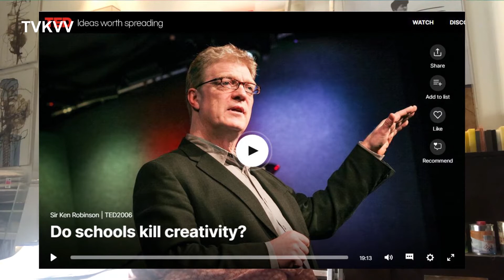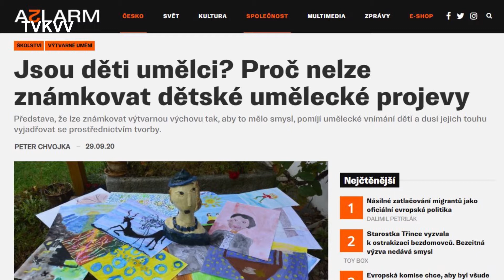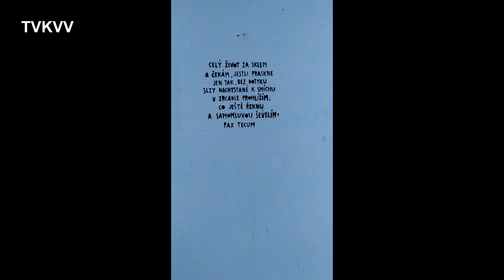TVKVV - sobota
Katedra výtvarné výchovy PdF MU v Brně vysílá každý večer 2. – 8. listopadu 30-ti minutové pásmo videopořadů vyrobených speciálně pro Brno Art Week.

FAAQ - Frequently Asked Art Questions 00:16
Téma: Proč jsem dostala z výtvarky dvojku a Tereza jedničku, kdy jsem se snažila stejně jako ona? / Hodnocení ve výtvarné výchově.
Studentky učitelství pro základní školy kladou otázky: Na co jsem se bála zeptat své učitelky výtvarné výchovy a učitelé z řad pedagogů a doktorandů Katedry výtvarné výchovy PdF MU na ně odpovídají.

 (redakce: Marta Kovářová, Tereza Sikorová, Jana Ovčáčková)

DOMÁCÍ VERNISÁŽ 16:24
Nemůžete své právě dokončené dílo prezentovat v galerii? Uspořádejte domácí vernisáž!
Studenti předmětu Prostorové tvorby Matěje Smetany odhalují vlastní díla u sebe doma. Nebude chybět ani úvodní slovo, hudba a občerstvení!

Vystavující: Natália Petrášová
Vystavující: Lenka Trčková

 (redakce: Matěj Smetana, Marta Kovářová)

INSPIRÁTOR 19:04
Jak rozvíjet kreativitu a zprostředkovávat výtvarné umění svým studentům a žákům na dálku? Formou výzvy pro učitele a galerijní pedagogy jsme získali příklady konkrétních zadání, které mezi žáky/studenty zarezonovaly a podnítily je k přínosným úvahám či k tvorbě.
inspiruje: Radek Horáček – DOPIS UMĚLCI, KVV PdF MU, Brno
(redakce: Marta Kovářová, Jana Ovčáčková, Šimon Kříž)

AUTORSKÉ BÁSNICKÉ ČTENÍ 23:42
Autoři z řad začínajících i etablovaných básníků čtou svoji báseň v prostředí, které pro ni vybrali.

Petr Veselý, NÁHLOST, rukopis autora
Zdeněk Volf, NA SNÍMKY Z LEŠENÍ, sbírka: Žasl jsem od pily (2018)
Timo, BEZ NÁZVU, rukopis autora

(redakce: Eliška Lomičová, Zbyněk Fišer)

REKLAMA 27:22
Práce studentů předmětu Výtvarná akce a Nová média na téma jak tvořivost pomáhá přežít COVID.

Vít Lhotecký
David Michel

(redakce: Marta Kovářová, Jana Francová)

ARTROZCVIČKA 27:58
Odlepte se od svých online povinností a protáhněte! Autorské artové adaptace rozcvičky mají blahodárný účinek na tělo i duši! Každý den na závěr pásma TVKVV

WHO IS THE ARTIST
Předcvičuje: Adam Michálek
 (redakce: Šimon Kříž)